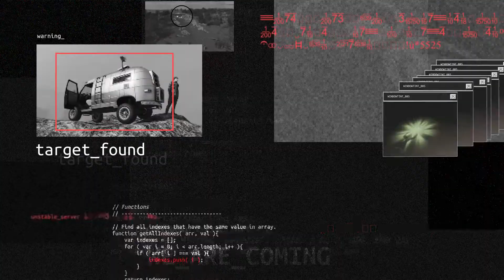Season 4 Episode 2: The Contractor - Trailer | The Crew 2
After roaming in the most famous US cities during Episode 1 of THE CONTRACTOR season, time to get back to the great outdoors. New companies need your help delivering their merchandise on time and undamaged!

Get ready for new missions, a new Motorpass and new exclusive vehicles!